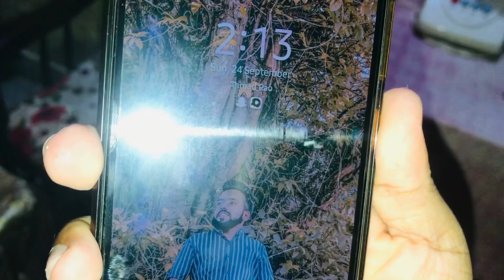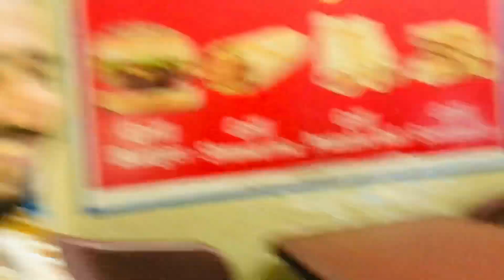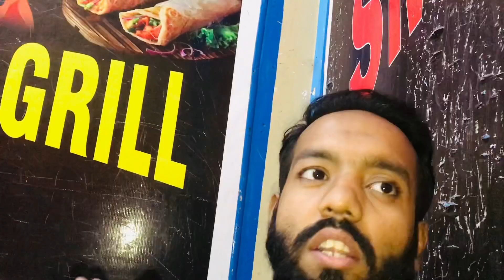Halal Bear K shots Check karo😍 | Ahmad ki Rangbaziya🤪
Ab yaha tk aa hi gayea o to kr do bhai k Channel ko

If you are reading this, I hope you have a great day!
And I'II catch you in the next Vlog :)